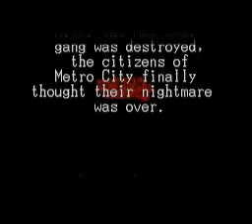Final Fight 3 - Round 1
Final Fight 3 Walkthrough Part 1